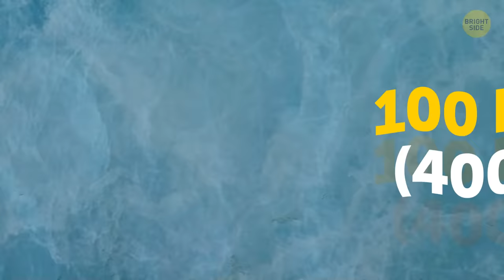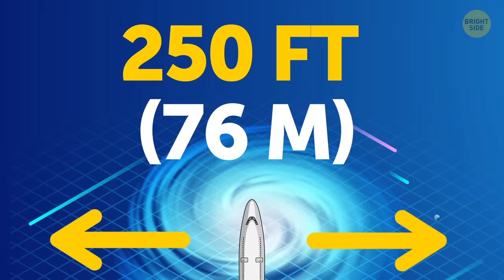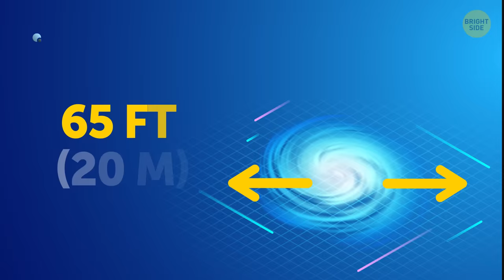How Deep the World's Strongest Whirlpool Is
No matter how much you paddle, all your attempts to get the boat under control are in vain. All the water around you has come alive. It’s not a smooth peaceful surface anymore, but a bubbling vortex! What’s worse, it’s dragging you right into the hungry mouth of a giant beast straight from ancient myths! And it has a name: the Saltstraumen Maelstrom…

TIMESTAMPS:
The world’s strongest whirlpool 1:17
How dangerous Saltstraumen Maelstorm is 5:04
The biggest maelstrom in the Western Hemisphere 6:02
Naruto Whirlpool 7:12
The second largest maelstrom in the world and wild swimmers 8:15

SUMMARY:
- For centuries these whirlpools, or maelstroms, were a thing of legend. There was no explanation for their existence and no power that could get an unfortunate ship out of their trap.
- Whirlpools are bodies of spinning water that flows towards the center where two currents smash into each other. The result is the birth of a vortex.
- The Saltstraumen Maelstrom is situated on the northern coast of Norway near a town called Bodø. Norway is famous for its coastline covered in rocky fjords.
- This name can be translated as “salty stream”. And that’s probably because every 6 hours, over 100 billion gallons of salty seawater powers through the current in the strait at an impressive 25 mph.
- The current is ferocious enough to make any effort to swim away almost completely futile.
- And a vortex this size will surely drag anyone underwater within seconds. The water here is extremely cold too, so, yeah, getting sucked in would be a bad situation to say the least!
- On the other hand, the Saltstraumen Maelstorm poses little to no threat to boats or ships nowadays.
- Another huge maelstrom gained famed thanks to authors like Edgar Allan Poe and Jules Verne. It’s the Old Sow Whirlpool – the biggest maelstrom in the Western Hemisphere.
- Sometimes it even shoots weak fountains to the surface so it becomes bloated and unnaturally still.
- The current running through the islands of Naruto and Awaji flows at 12 mph. When the spring tides begin, vortices here can be over 65 feet in diameter, which is about as long as a bowling lane.
- Corryvreckan’s whirlpool is the second largest maelstrom in the world, and it calms down only for about an hour or so a day.
- Some people actually try to swim across this thing! They’re called “wild swimmers” and the Gulf of Corryvreckan is a hotspot for them.